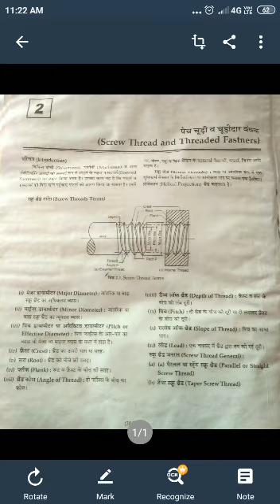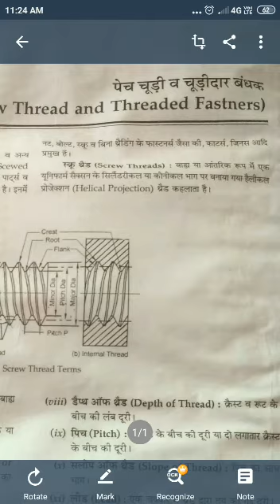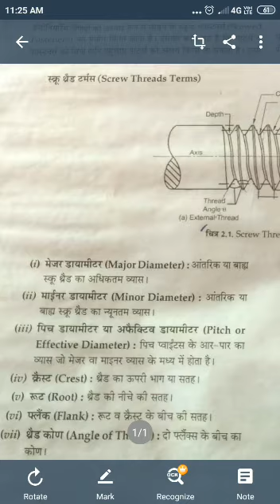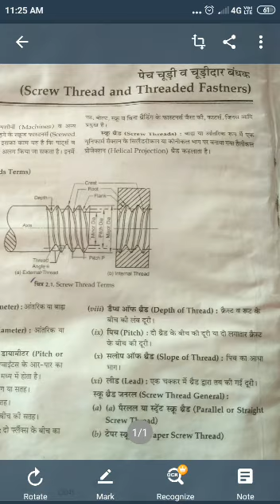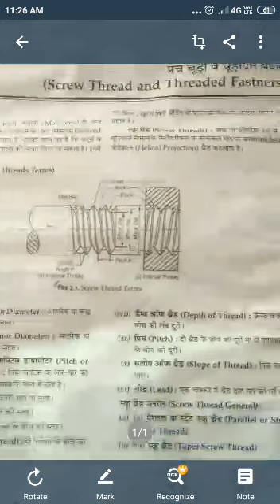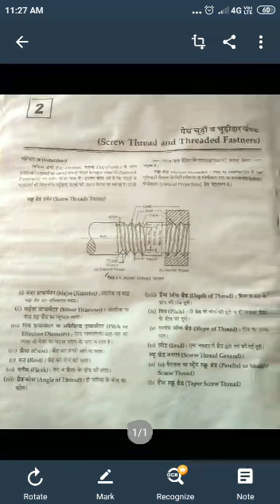fitter second year ed